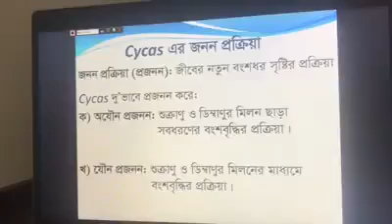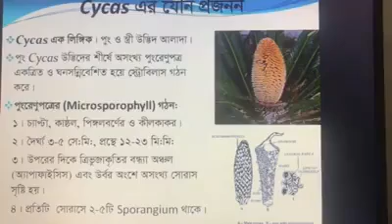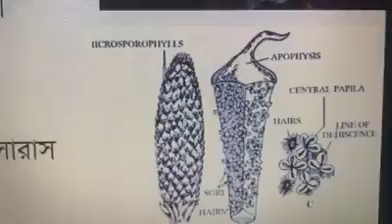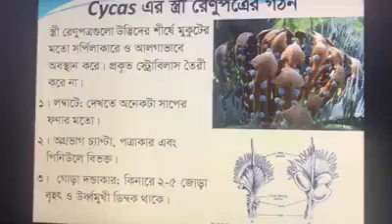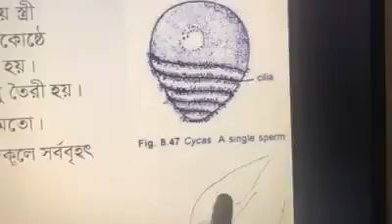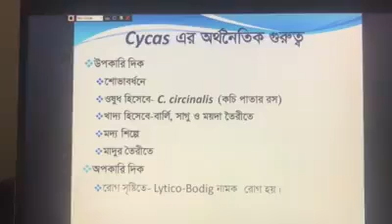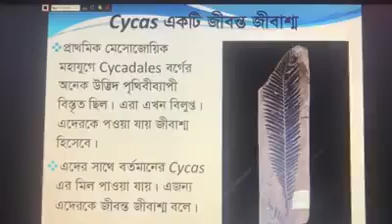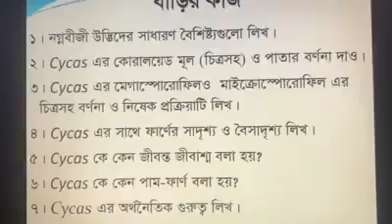দিলারা শাহীন লুবনা, সহকারি অধ্যাপক, বিভাগ : উদ্ভদবিদ্যা, Lecture : 04, নারায়ণগঞ্জ সরকারি মহিলা কলেজ